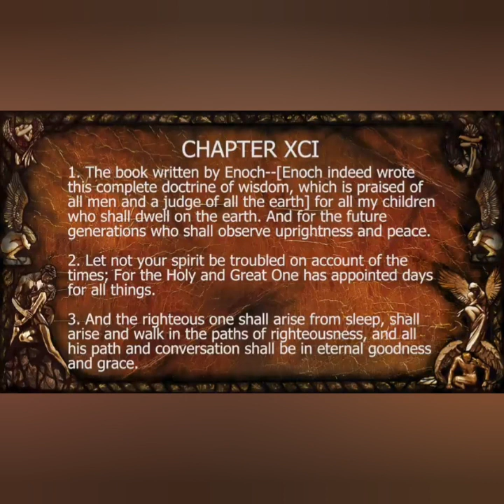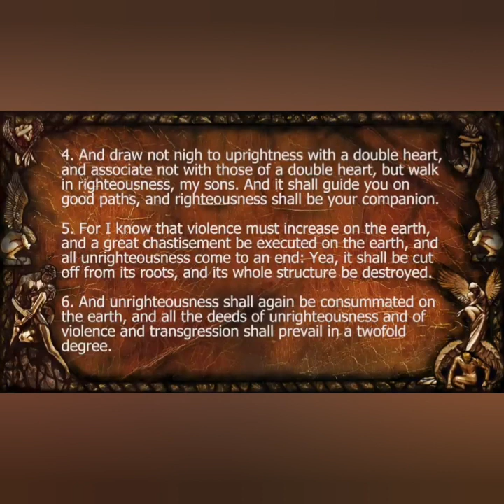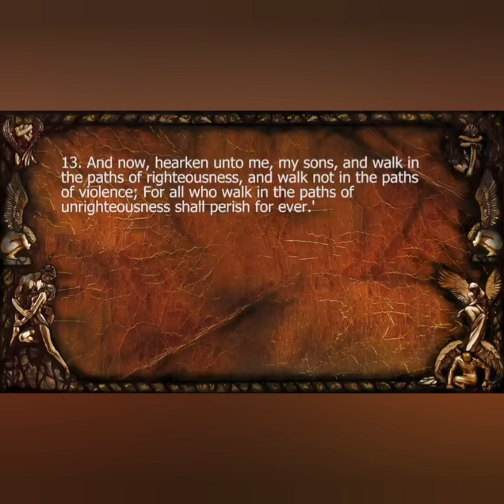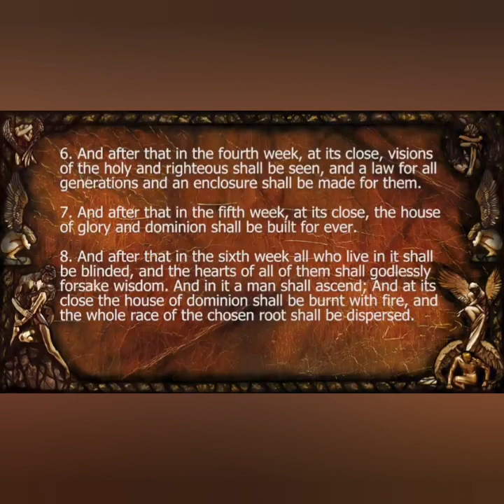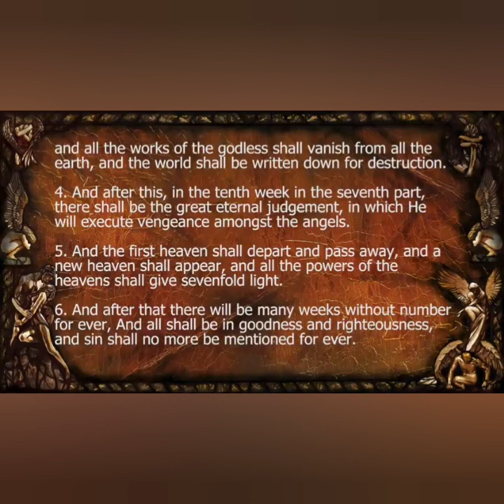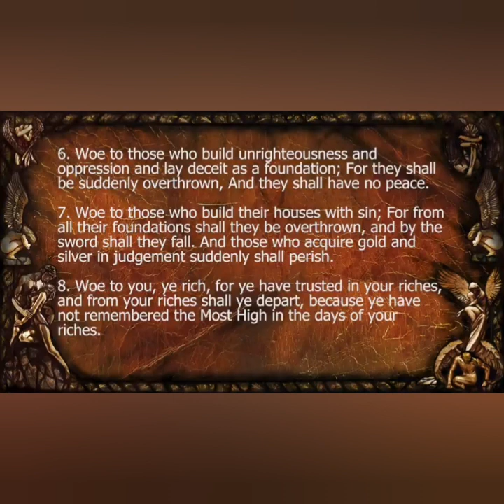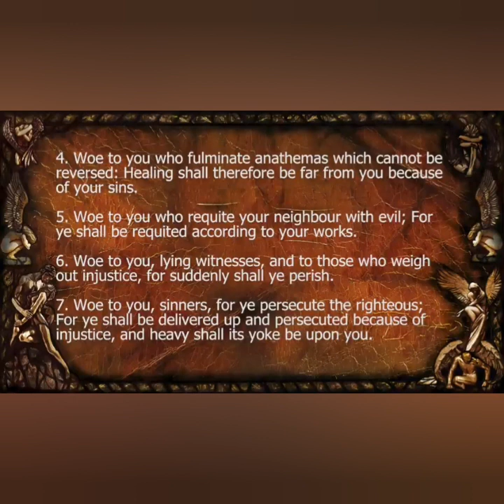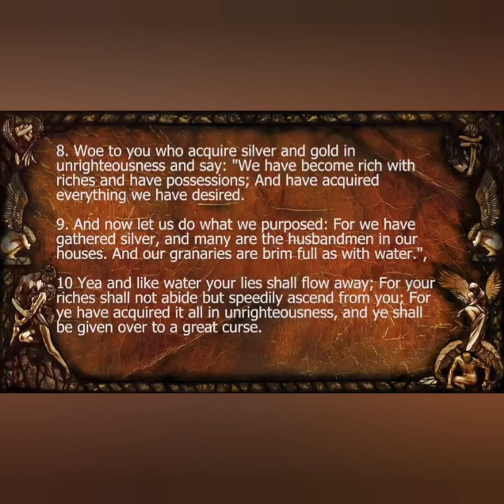Enoka Bu Bung 91 - 97